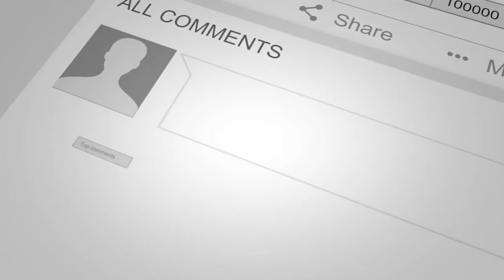Cute Funny Baby Animals Compilation #47 Dog and Cat funny moment October 2020